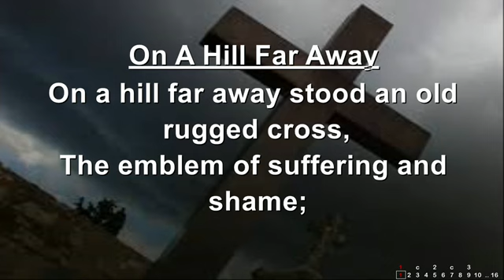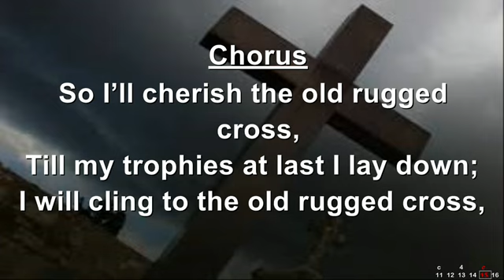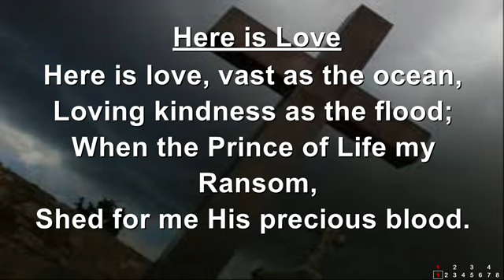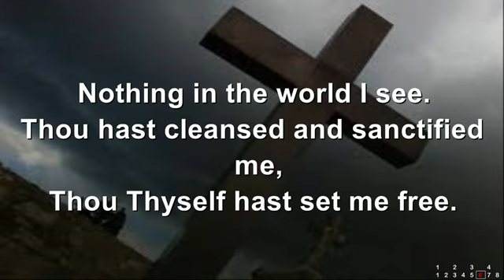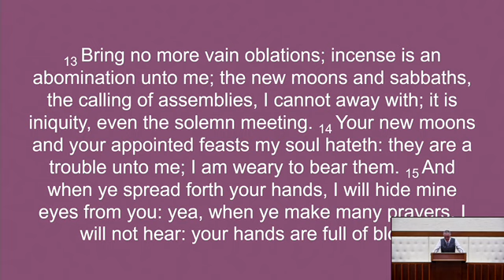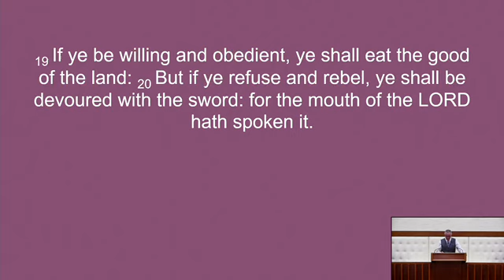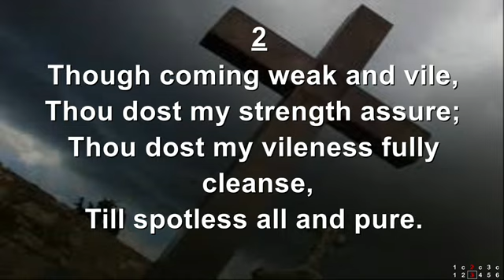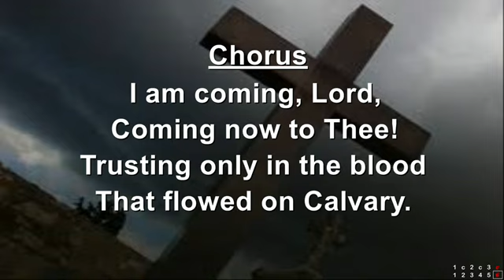John Taylor | Insights From Isaiah: No. 2B | Gospel | Banbridge Baptist | 29/09/24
Sunday 29 Sep 2024 PM Service
Speaker: Pastor John Taylor
Bible Passage: Isaiah 1:10-20
Message Title: Insights From Isaiah: No. 2B - A Sincere Plea to a Sinful People. Part 2